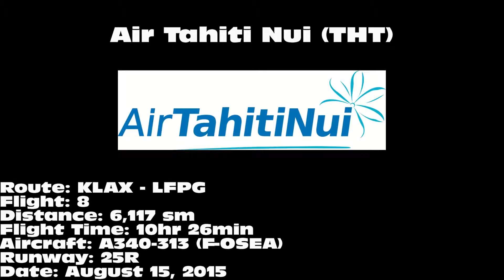Air Tahiti Nui A340-313 [F-OSEA]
Air Tahiti Nui A340-313 "Rangiroa" departing on 25R from Los Angeles International Airport (LAX) on October 15, 2015